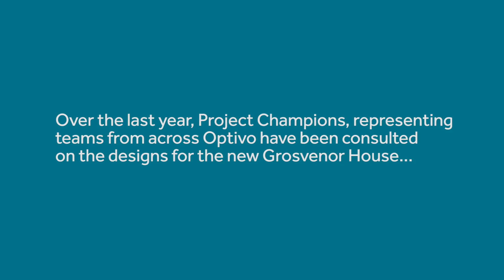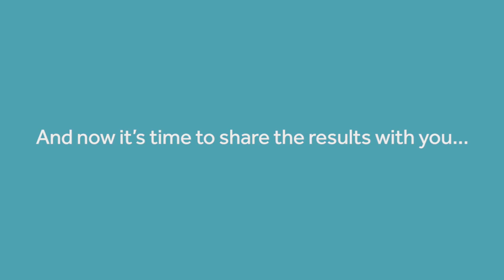18 07 30 Optivo